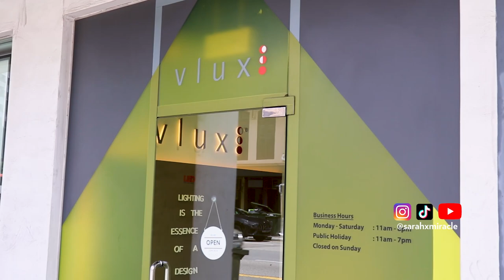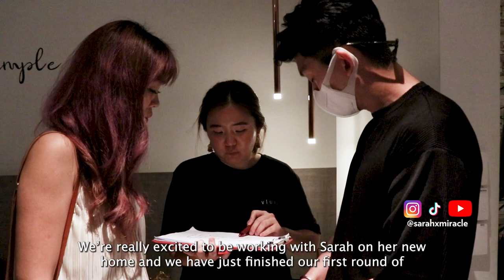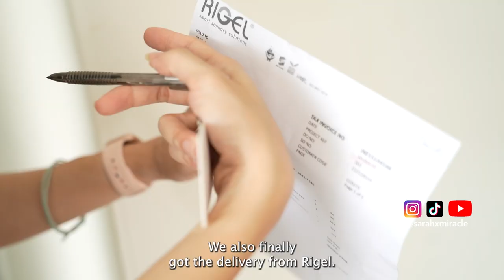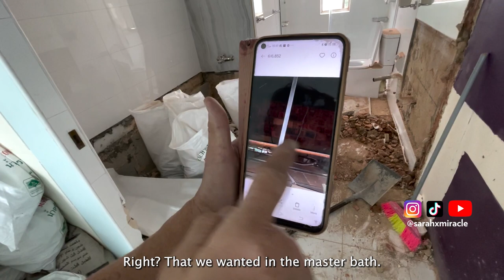NEW LIGHTS FOR OUR NEW HOUSE!!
highlights !!
0:00- Highlights
0:25- VLUX Light Shopping
3:56 Smart Lighting System by Vlux
5:02- giving fixtures away
5:11- wiring
5:50- plumbing
6:05- Rigel delivery
6:19- concealed systems
7:54- hacking and updates
8:23- Toilet Hacking
9:43- New Aircon
11:08- Goodbye Bathtub
11:54- Closing

Miracle Familie MERCH (Miracle Hoodie & Phone Sling) + detachable phone sling cases & essential oils!

The MiracleFamilie consists Mark, Sarah X., Ines, Leon and Aaron, possibly Singapore’s most well-loved TikTok Family to have emerged in 2021. They have developed an authentic, consistent and trending TikTok presence with more than 30 million views featuring their distinct personalities and POVs. Creating relatable content on a daily basis, the Miracle Familie covering various topics such as Singaporean food, schoolwork, relationships, COVID-19 rules, and more.